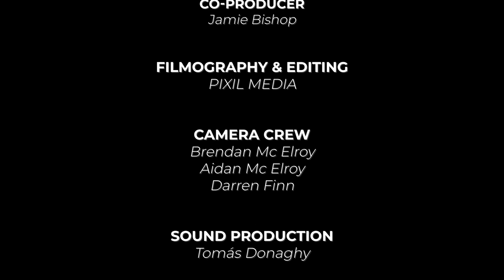Castleblayney Players | Iontas Artist Room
Iontas Artist Room Presents...
Castleblayney Players
Sunday 4th July, 8pm.

Four original plays:

Play 1
Trust
Written by Nicky Hore
Cast:
Annie – Pauline Clarke
Dad – Nicky Hore
Páidí – Alex Clarke

Play 2 (5:39)
The Children
Written and Performed by David Maine
(5:39)

Play 3
Fagan and the Virus (9:16)
Written and Performed by Francis G. Duffy

Play 4
Wild as the Night they Riz (excerpt) (26:07)
Written by Brendan O’Neill
Performed by David Maine

Produced by Iontas Theatre | Jaki Maughan, Marketing & Arts Officer